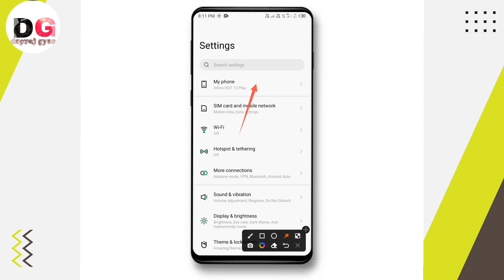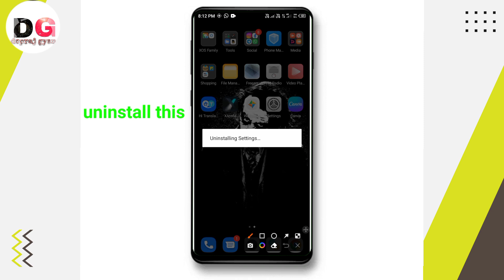infinix new setting update| how to update xos setting in infinix phone| xos 10.6 setting update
your quare